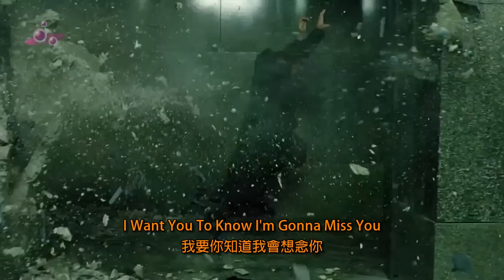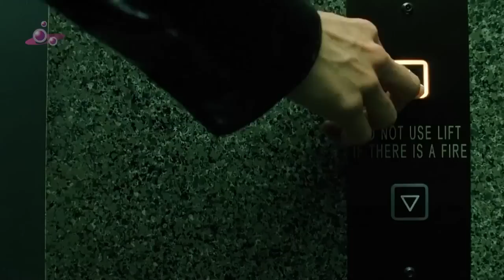【中英文翻譯】DVD6_02.Gerard Joling - Ticket To The Tropics